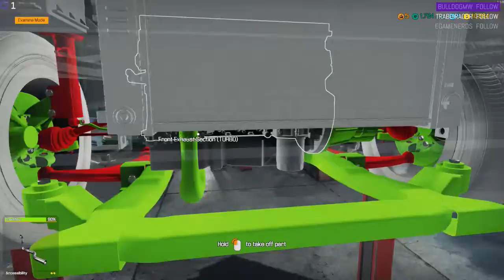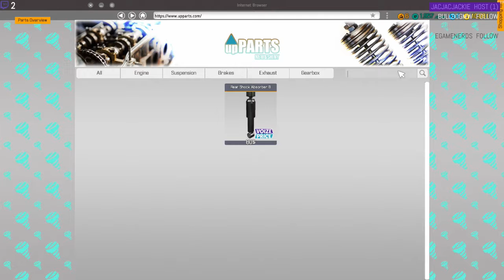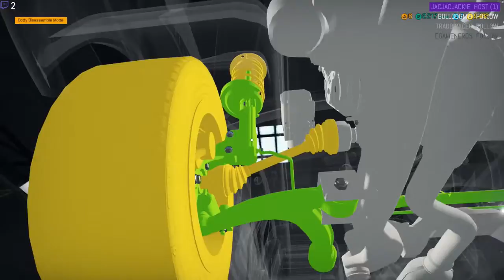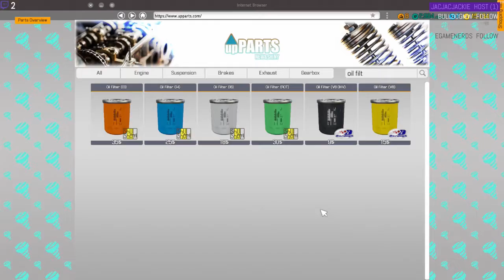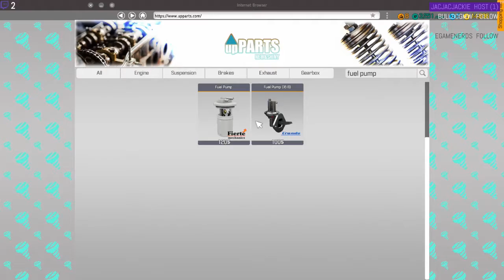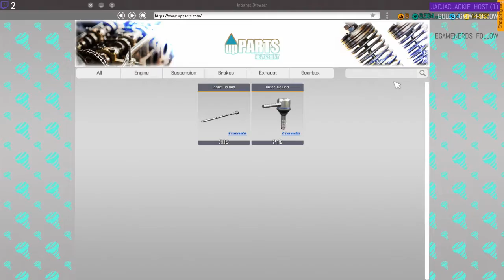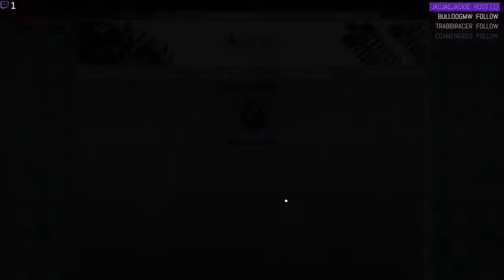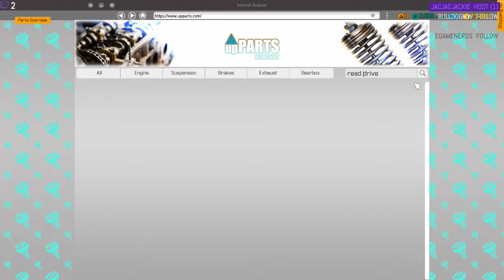Car Mechanic Simulator 2018, LIVE from 10/8/2017